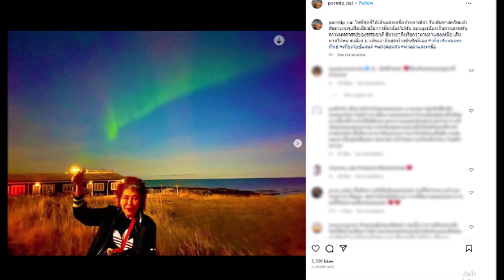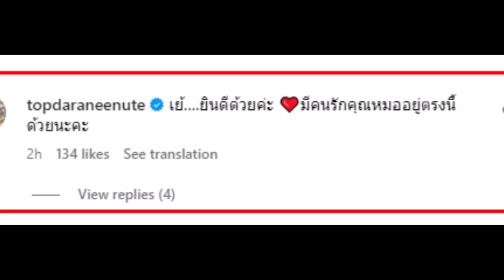ท็อป ดารณีนุช โผล่เมนต์ กลางไอจี หมอพรทิพย์